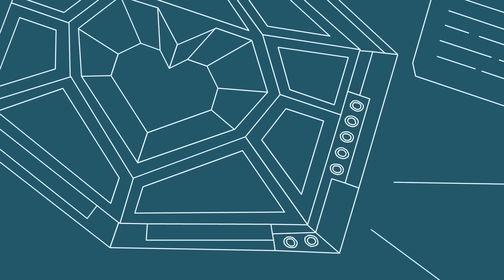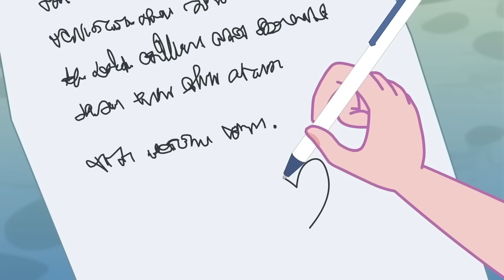BATTLE of the Bees! | Polly Pocket | Video for kids | WildBrain Enchanted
Polly Pocket and friends encounter some angry bee's and must enter the digital world to help save the day, this compilation includes 4 more amazing adventures. Watch to find out!